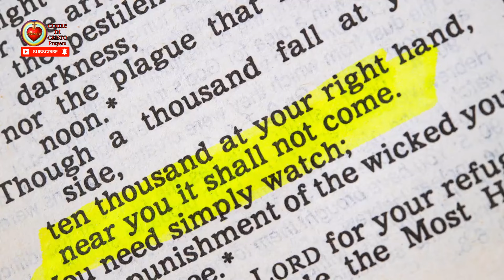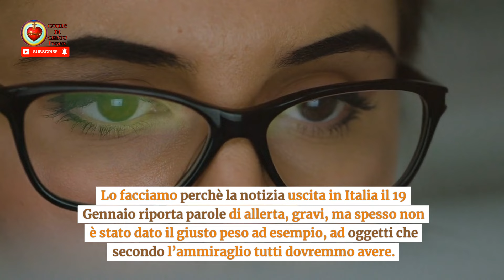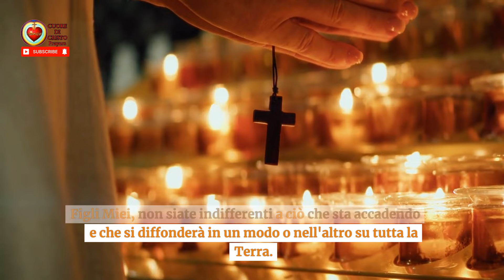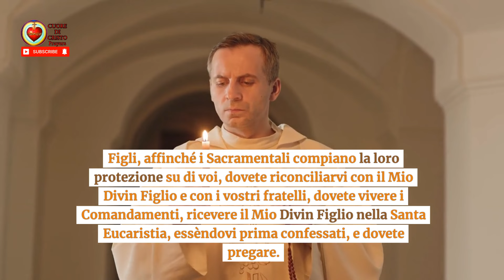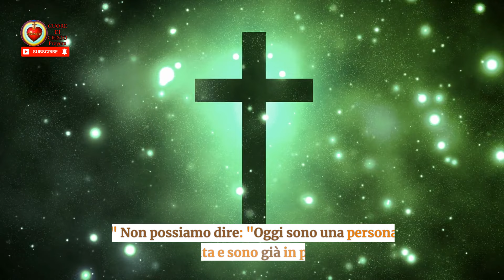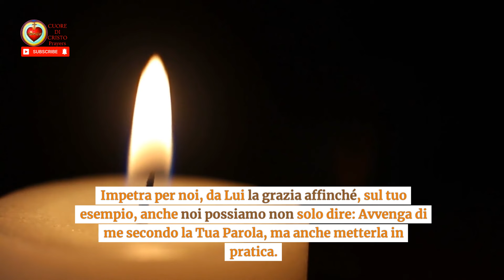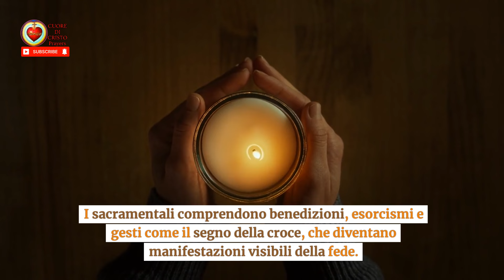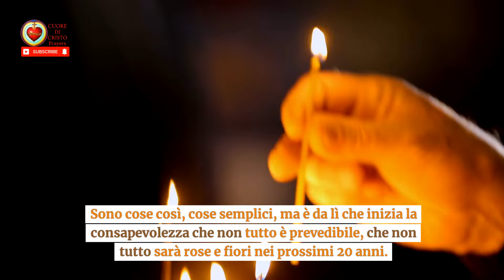ROB BAUER e LUZ DE MARIA BONILLA : Profezia conflitto 2024. L'ammiraglio conferma che..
Immergiti nelle profezie recenti della Beata Madre attraverso le straordinarie visioni della veggente Luz de Maria Bonilla. In questo video, esploreremo in dettaglio i messaggi cruciali che sono stati consegnati per guidare il nostro cammino futuro. Luz de Maria Bonilla ci offre mezzi spirituali straordinari per affrontare il conflitto imminente, fornendo una prospettiva unica e rivelatrice.
💬 Non solo ascolteremo i messaggi celesti, ma anche le parole dirette e incisive di Rob Bauer, presidente del comitato militare della NATO. Bauer ha recentemente confermato con fermezza la stabilità della pace, fornendo consigli pratici per prepararci al futuro. Nel video, Bauer condivide tre oggetti indispensabili per la sopravvivenza, rivelando un approccio concreto e tangibile alla gestione delle sfide globali.
🌈 Unisciti a noi in un viaggio di esplorazione attraverso profezie profetiche, messaggi spirituali illuminanti e pratici consigli di navigazione attraverso gli eventi futuri. Mentre ci avviciniamo al 2024, questo video offre una preziosa prospettiva che abbraccia saggezza e consapevolezza.